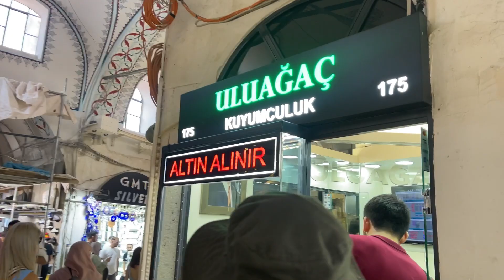Istanbul Grand Bazaar -Fatih | Fake Designer Market Walking Tour 29 August 2022 | 4K UHD 60fps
Grand Bazaar is located in the area of fatih in istanbul turkey, Fatih can be said to be one of the areas filled with historical and amazing places, as there are many interesting places in the area of fatih.
Faith is in the asian side of istanbul where you can find places like aksaray that has the largest African underground market, in fatih laleli you can find several wholesale shops where people from around the world come to buy wholesale products like clothes, bag and shoes.
There are lot's of historical places like Eminonu, Sirkeci,Grand Bazaar, Spice Bazaar, Camlica Museum, Blue Mosque, Topkapi Palace.

Istanbul Grand Bazaar is one of the oldest and largest market's in the world, the grand bazaar covers 61 streets and has over  4,000 shops.

Grand Bazaar is listed  number 1 among the most visited tourist places in the world, istanbul grand bazaar  is often regarded as the first shopping malls of the world.

In grand bazaar is can find so many antiques for many fun things to buy, designer brands that looks 100 percent real but not actually real they are all made in turkey but also of a very high quality and no one will doubt if you say there where real grands.

I hope you enjoy this video and this is your time to visit the famous Grand Bazaar

capture date: August 29, 2022
Climatic Condition : fall